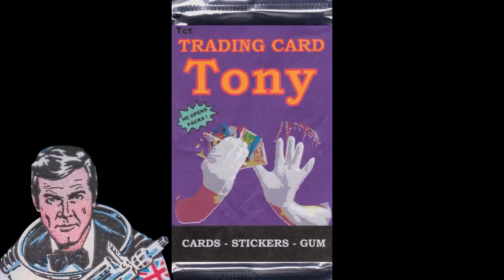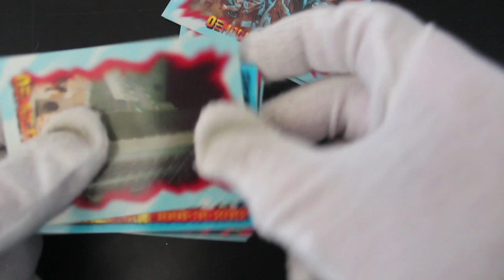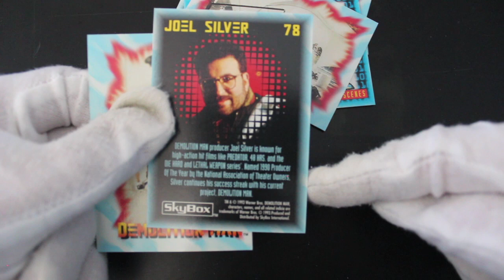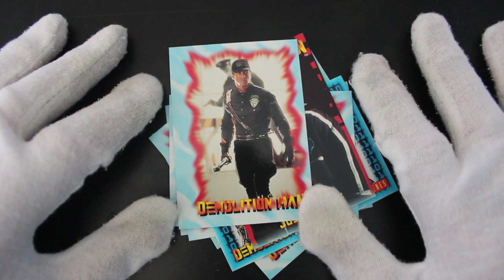Trading Card Tony #189 - Demolition Man - Pack Opening!